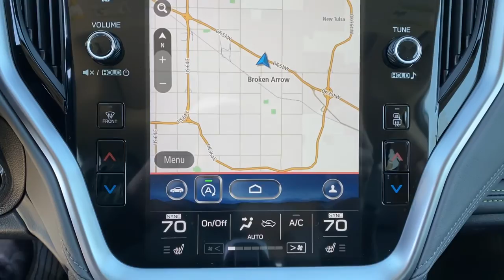2021 Subaru Outback Tulsa, Broken Arrow, Owasso, Bixby, Green Country, OK S210587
Crystal White Pearl New 2021 Subaru Outback available in Broken Arrow, Oklahoma at Ferguson Superstore. Servicing the Tulsa, Owasso, Bixby and Green Country, OK area.
2021 Subaru Outback Onyx Edition XT - Stock#: S210587 - VIN#: 4S4BTGLD6M3144935

Ferguson Superstore
1601 N Elm Place

$2,879 off MSRP! 2021 Subaru Outback Onyx Edition XTPriced below KBB Fair Purchase Price! 23/30 City/Highway MPGAt Ferguson, we are Upfront and Simple. We offer our best price to everyone, the first time. The only additional fee you pay is a $379 documentation charge.